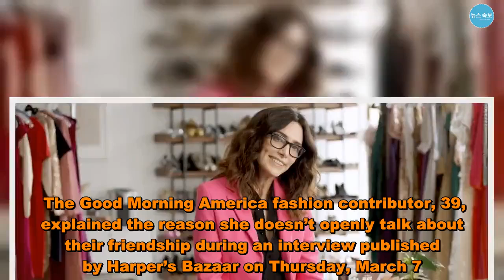Duchess Meghan’s BFF Jessica Mulroney Explains Why She Won’t Talk About Their ‘Very Dear and Secret’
While ’s life with  continues to make headlines due to their royal obligations, her best friend, , is keeping their relationship on the down low.   The Good Morning America fashion contributor, 39, explained the reason she doesn’t openly talk about their friendship during an interview published by Harper’s Bazaar on Thursday, March 7.  “This is my first interview that I’ve done since the wedding or anything,” Mulroney told the outlet referring to the Suits alum, 37, and the former military pilot’s May 2018 nuptials. The fashion stylist’s 8-year-old twin sons, Brian and John, served as page boys at the royal event, while her 5-year-old daughter, Ivy, was a bridesmaid. (She shares her three kids with husband .)   “Listen, every person has to have a bit of privacy in their life,” Mulroney continued without elaborating on their friendship. “There are certain things I hold very dear and secret. There are things I’ll never talk about for sure. My life is an open book, but there’s always a few secret pages in the back that nobody will be able to read.”  Mulroney beamed with pride as she walked hand in hand with her daughter up the steps of St. George’s Chapel at Windsor Castle into the wedding of Harry and Meghan. Meanwhile, her sons assisted the Duchess with her veil. “Proud friend. Proud mom,” the stylist captioned a picture of the moment on Instagram.   More recently, Mulroney was on hand to celebrate Meghan — who is expecting her first child with Harry this spring — at a baby shower in New York City last month. The elegant affair took place at The Mark Hotel and other famous pals in attendance included ,  and .   “There was a hotel manager with a big umbrella opening the doors of all the guests and walking them into the hotel,” an insider told Us Weekly of the soiree, which boasted food and dessert by . “There were cotton candy machines being brought in earlier this morning,” another source said. “The same security who has been escorting Meghan in and out of the hotel was helping bring them in the side door.”  Meghan and Mulroney have been close pals for years, and have even embarked on multiple vacations together during their friendship.   Duchess Meghan’s BFF Jessica Mulroney Explains Why She Won’t Talk About Their ‘Very Dear and Secret’